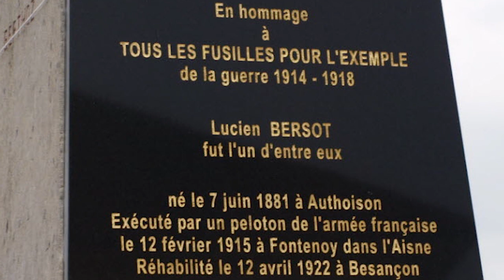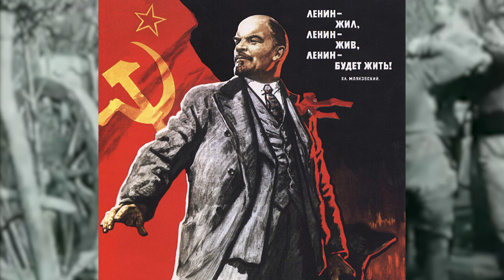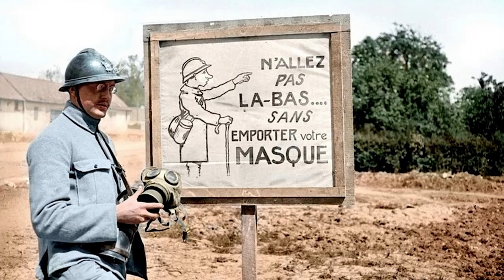Les PIRES et les MEILLEURES anecdotes de la 1e GUERRE MONDIALE !